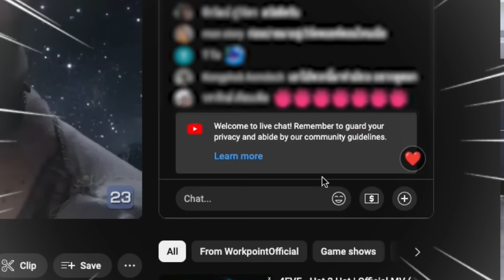หกฉากครับจารย์ | EP.264 | 20 ต.ค.67 [1/4]